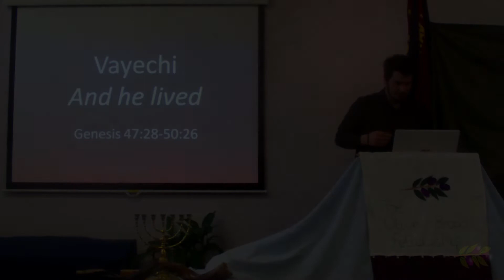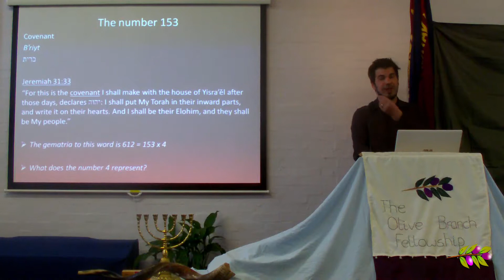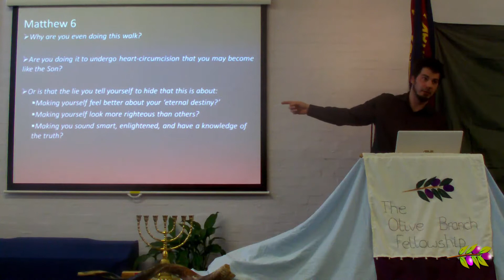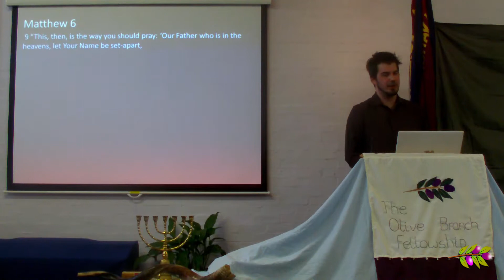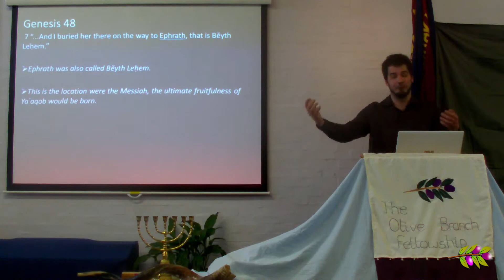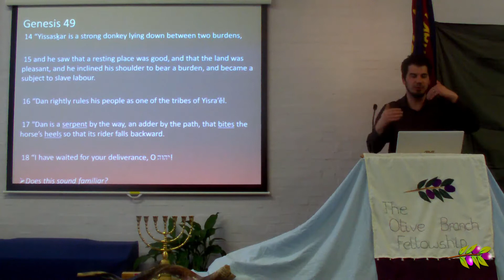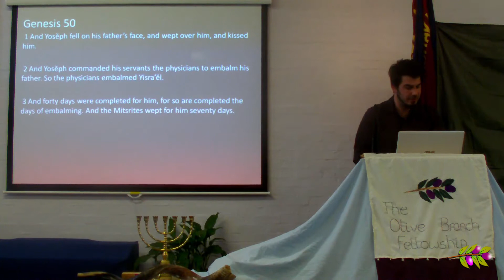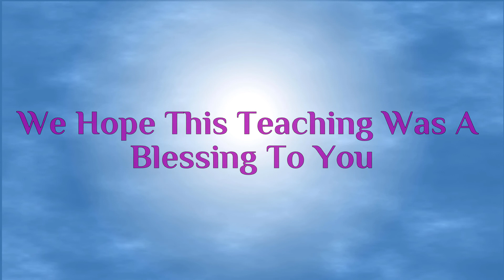Weekly Torah Portion: Vayechi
In this teaching, we finish the book of Genesis and the story of Jacob and Joseph. We look at the numbet 17 and the trail it leads us down. We also look at how Jacob gave instructions to be buried in the promised land and the lesson it teaches us, that we do not belong in 'Egypt'. Are we looking towards that heavenly calling or have we made our home here in the world? Why do we even do this walk? Is it to undergo heart-circumcision or is it all for show and to give ourselves a false sense of security?